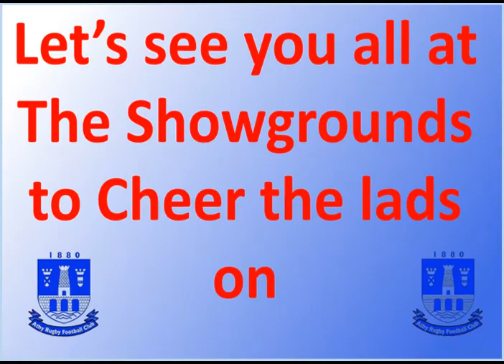eam Announcement - Athy RFC v Balbriggan - Division 2A Leinster League 3 October 2021